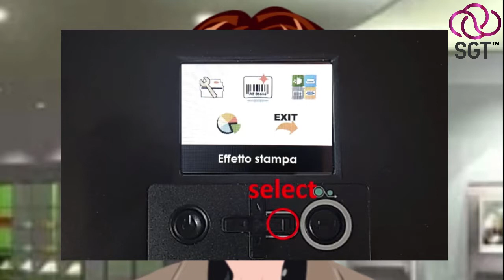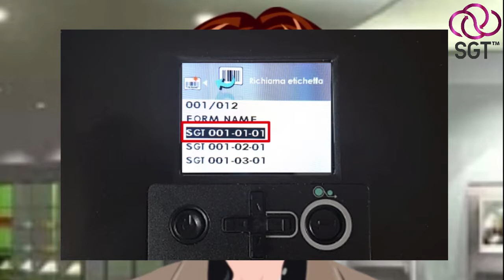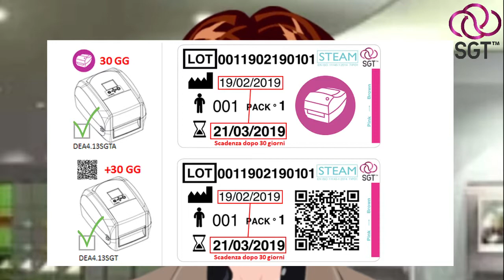SGT Print tracciamento automatico delle confezioni da sterilizzare in ambito medico.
Il generatore di etichette odontoiatriche SGT-Print Interactive stand alone, assicura velocità e  prestazioni  di  massimo  livello.  SGT Print  Interactive  non  è  collegata  ad alcun PC ma lavora in maniera autonoma. Grazie alla memoria intelligente permette di stampare con un solo comando il numero di etichette desiderate riportando automaticamente i dati richiesti dalla norma UNI TR 11408.